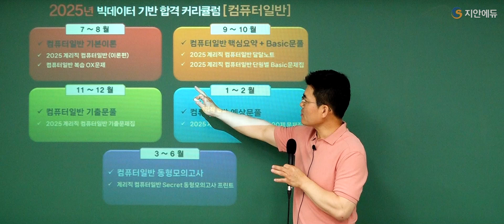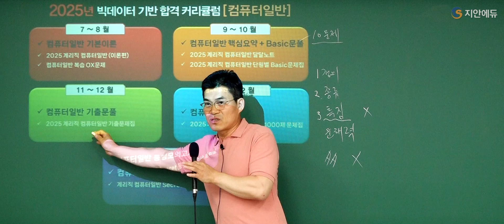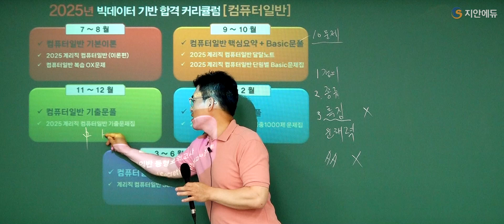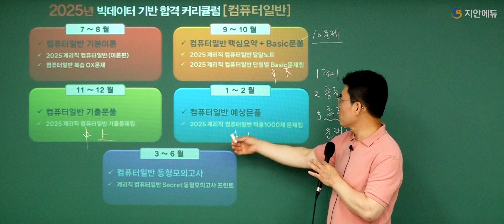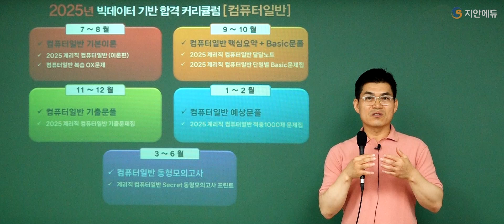25년 대비 계리직 컴퓨터일반 커리큘럼_박태순T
계리직도 기초부터 탄탄하게!
지안에듀 8월 개강